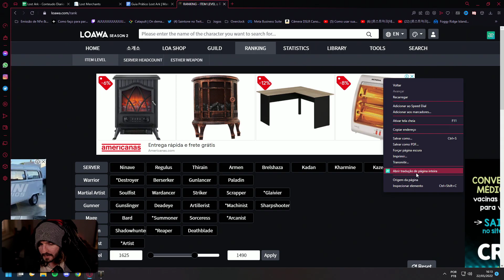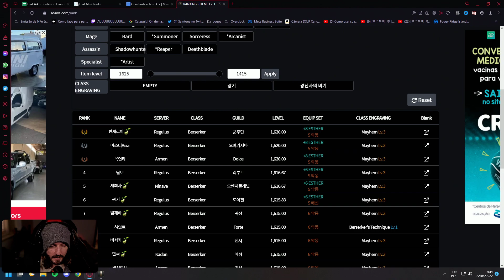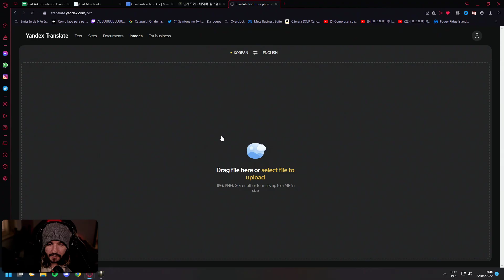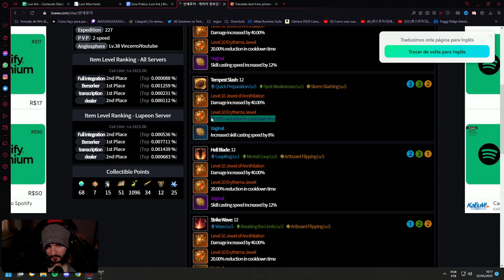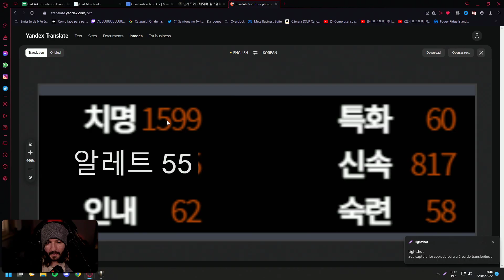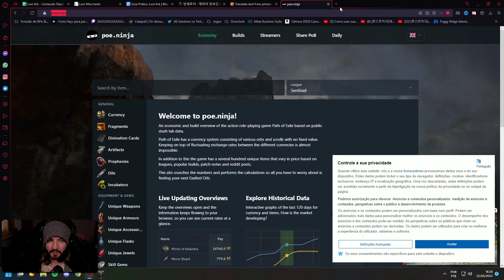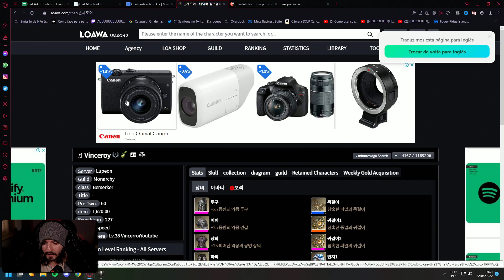SITE DE BUILDS PARA LOST ARK MUITO FACIL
Mate Translate - Extensão do Opera GX

(Você ganha insígnia e pode desfazer na hora que quiser!)